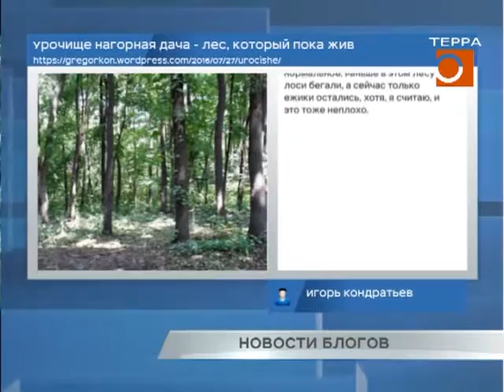Новости блогов 27.07.2016г